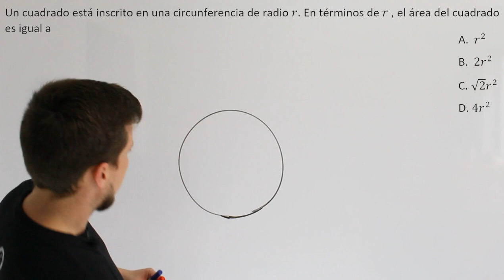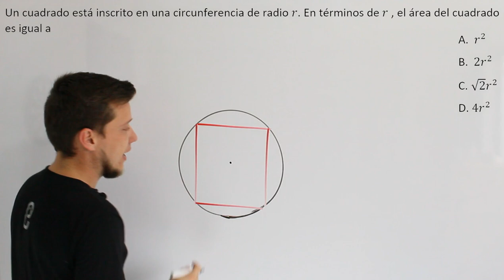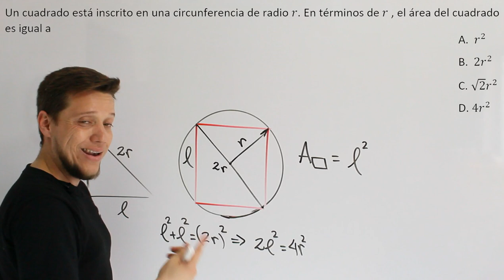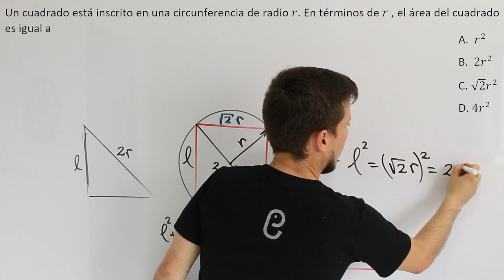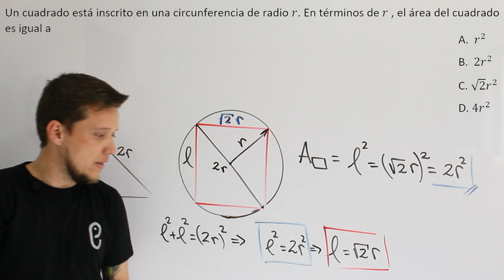🐘 Geometría - Ejercicio 20 🔥🚀